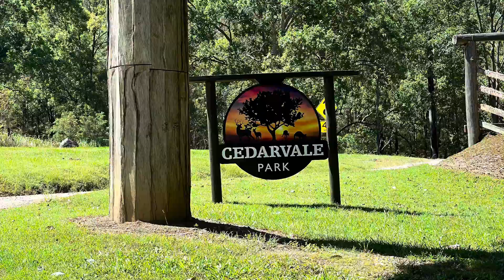Cedarvale Park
Few days away camping at Cedarvale Park, nice creek side park with toilets, showers and dog friendly and plenty of grassy sites to choose from. On site wood offers good value too unlike most at $40 for a 1/4 trailer load.